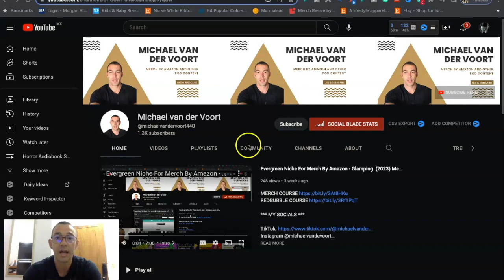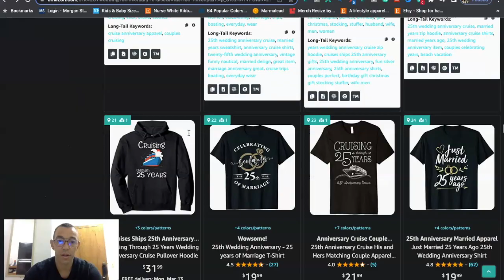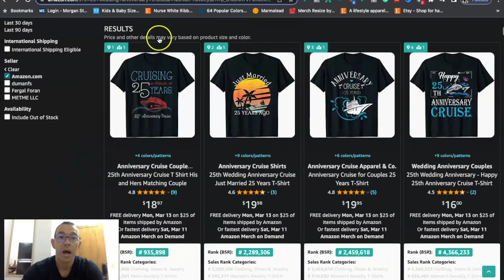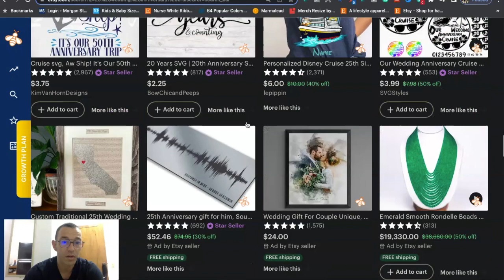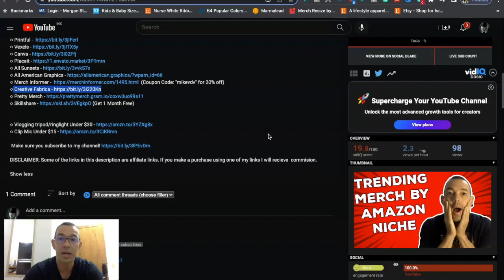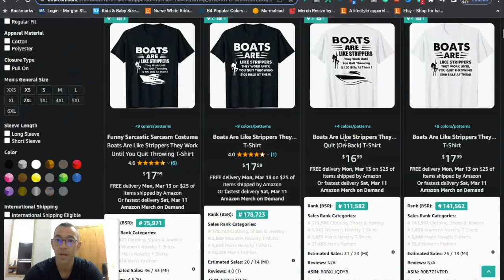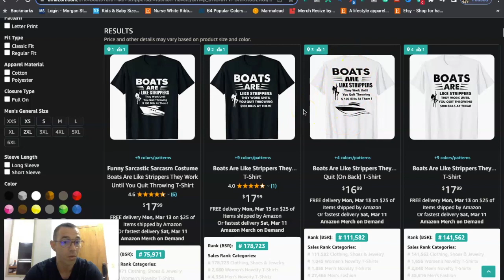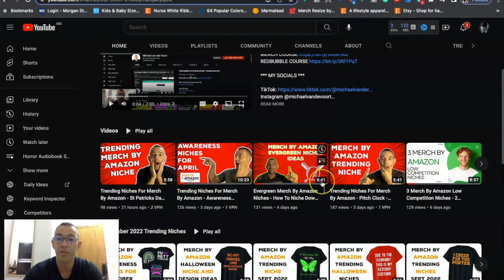2 Evergreen Niches For Merch By Amazon (2023) Merch By Amazon Trending Niches